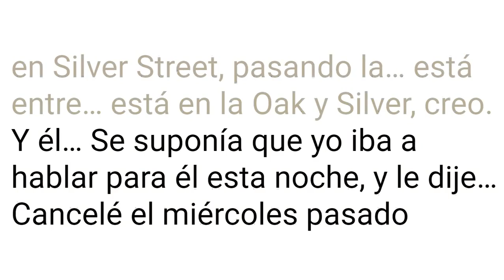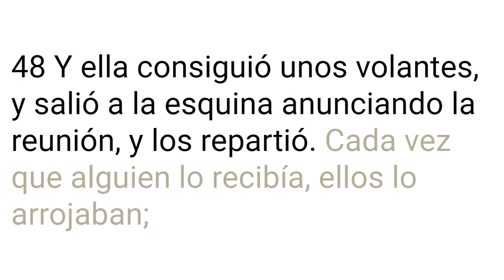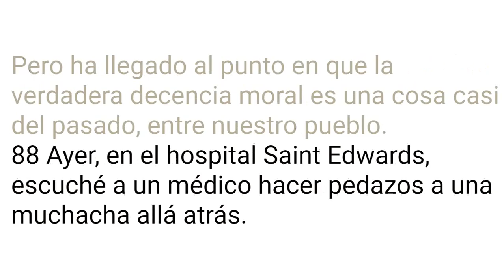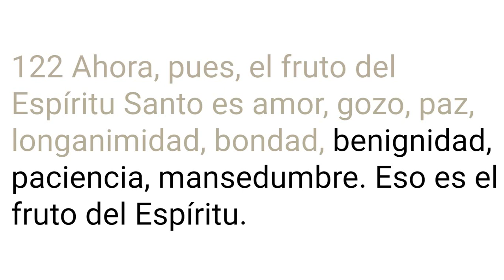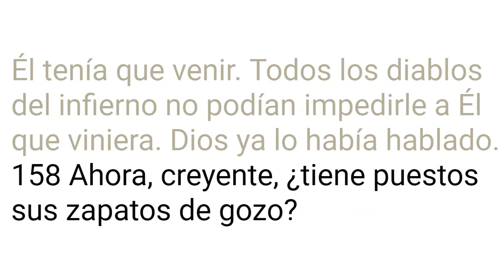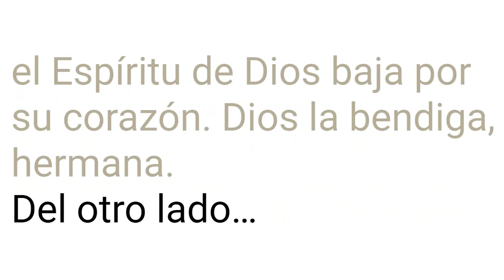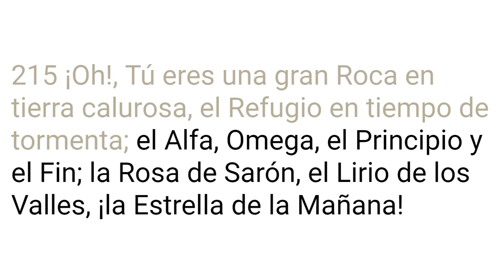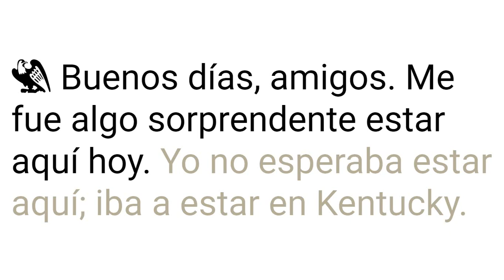56-0603 El Libro De La Vida Del Cordero